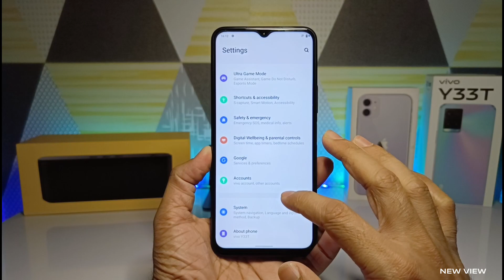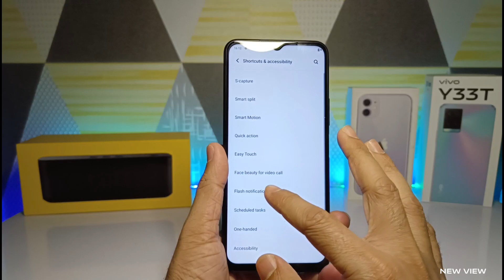How to Enable Flash On Call in Vivo | Vivo Call Flash Setting | New view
Topic - How to Enable Flash On Call in Vivo | Vivo Call Flash Setting | New view